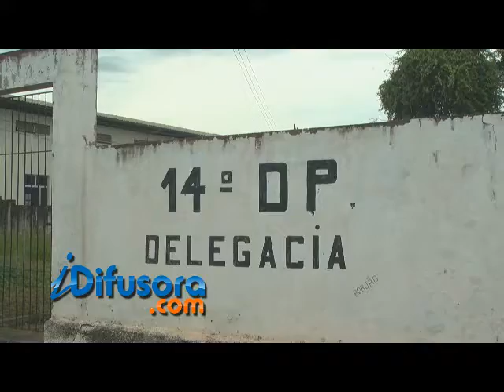PRISAO ACUSADO IDOSA